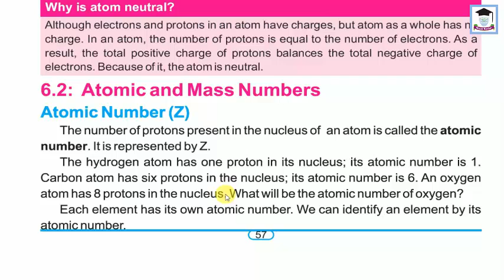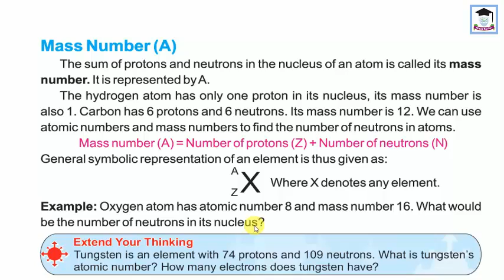Science, Lecture 2, Class 7PTB